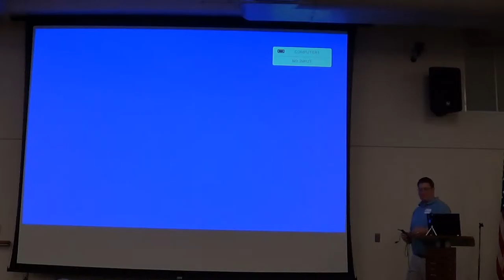MUG2014 June shell programming Scott Moser